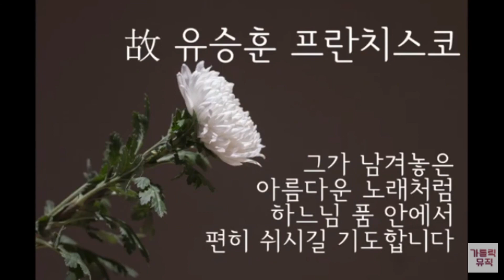[성경 맛들이기] 욥기 25,1 - 28,28 (2021 03 18)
욥기  25,1 - 28,28

 '故 유승훈 프란치스코 - 십자가 바라보면서

글/곡 - 채순기 바오로

누구나 자신의 십자가를 제일 크다고 여기듯이
나 또한 짊어진 십자가가 너무나 무거웠기에
왜 나만 이렇듯 힘드냐고 때론 주님께 원망하고
십자가 내려 놓게 해달라고
눈물로 애원도 했지

그러나 지금은
주 예수 달려계신 십자가 바라보면서
수난과 부활의 의미를 생각하네
내 십자가가 내 몸의 일부로 느껴질때
나 또한 부활할 수 있다는 믿음으로

그러나 지금은 주 예수 달려계신 십자가 바라보면서

가톨릭 뮤직 채널은 cpbc 가톨릭평화방송에서 운영합니다.
* cpbc 매일미사 지향 신청 :  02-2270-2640
* 카카오톡 플러스친구 : cpbc TV
더 많은 가톨릭 음악을 듣고싶다면 가톨릭뮤직 유튜브 채널을 구독하세요.